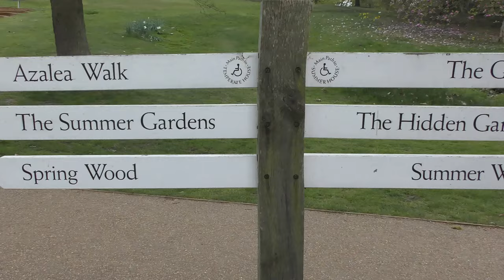SAVILL GARDEN - EGHAM , WINDSOR 16/04/17